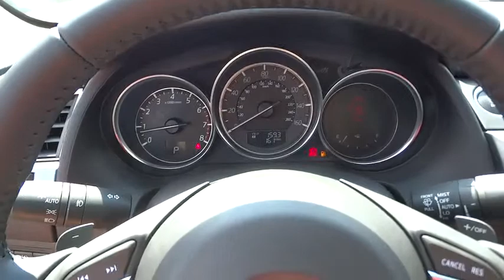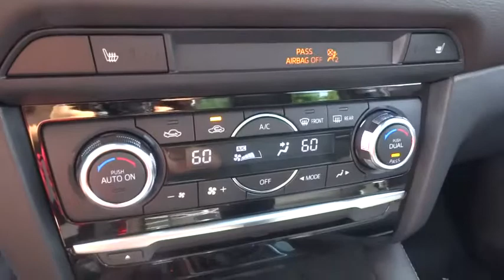2016 Mazda Mazda6 Bel Air, Baltimore, MD, York, PA F6430331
2016 Mazda Mazda6
2016 Mazda Mazda6 i Grand Touring - Stock#: F6430331 - VIN#: JM1GJ1W50G1430331

SKYACTIV TECHNOLOGY, NAVIGATION, BLIND SPOT MONITOR, BLUETOOTH, SUNROOF, MP3 Player, 38 MPG Highway, SAT RADIO, When function and form are treated as one, engineering is elevated to an art form. The Mazda6 is the product of engineer and designer working in unison, daring to reimagine the automobile as a whole. It is the true definition of the modern sports sedan. The 2.5L SKYACTIV-G gasoline engine pushes the boundaries of innovation even further. Mazda engineers increased its torque output to 185 lb-ft, all without compromising fuel efficiency. Combine it with the ultra-responsive 6-speed SKYACTIV-MT manual or the smooth 6-speed SKYACTIV-Drive Sport automatic transmission and the result: 184 horsepower and an astounding EPA-estimated 38 MPG hwy (Up to 40 MPG hwy with Grand Touring 2.5L with AT and Technology Package). It all begins when you slide into the luxurious driver's sport seat and fire up with the push button start. With Mazda's newly available Commander Switch, you can control the available navigation system, sound system and Bluetooth phone and audio streaming conveniently from the center console. Other available features include leather trimmed upholstery and heated sports seats. The available fully integrated navigation system with a 7-inch touch-screen display features intuitive voice recognition. Crisp, immersive sound is delivered through an available 11-speaker Bose Centerpoint Surround Sound System with AudioPilot ambient noise compensation technology. With the SKYACTIV-Body, SKYACTIV-Chassis and intuitive safety technologies, Mazda6 is built to protect. Safety features include six standard airbags, should the airbags deploy standard E911 notification uses Bluetooth and your paired phone to call 911 automatically. Available Blind Spot Monitoring uses motion-detecting technology to scan your blind spots. *Your additional costs are sales tax, tags and title fees for the state in which the vehicle will be registered, dealer processing fee ($299 Maryland), ($649 Virginia, North Carolina). Any accessories that either you add or are installed by us are additional. Any offers (etc) must be presented upon arrival and cannot be combined with any other offers (etc). Pricing subject to change. Prior sales excluded. See sales associate for details.